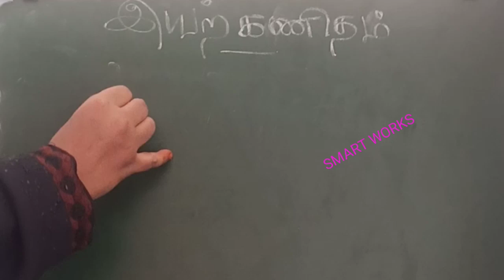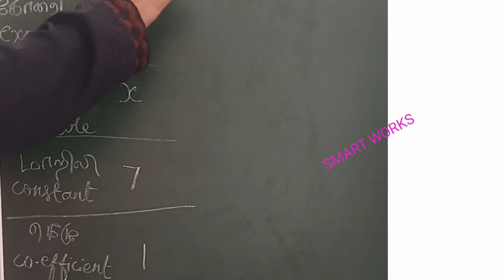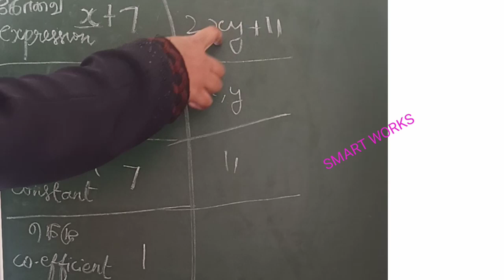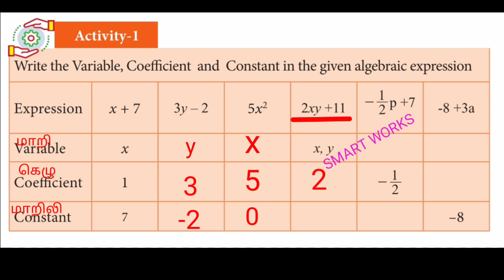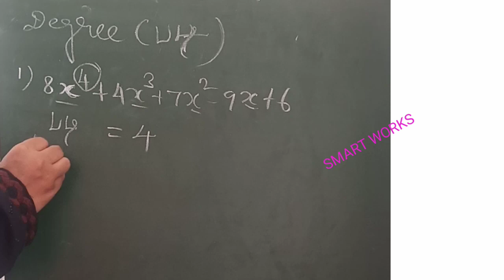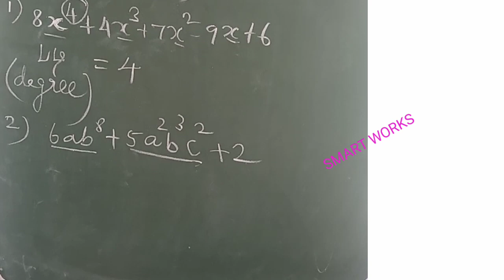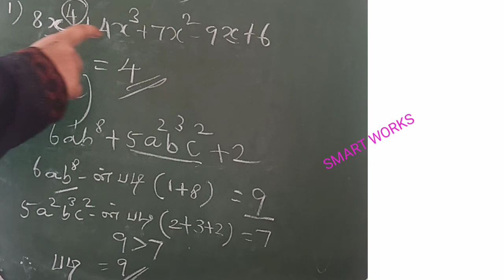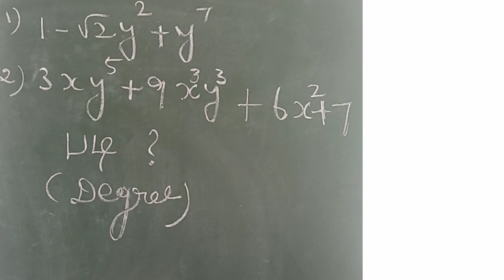9th 1st term 3rd lesson ALGEBRA part 1 /finding degree (படி)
# IMPORTANT ONE MARK Q&A FROM ACID, BASE & SALT👇 ECONOMICS

# New book 6th std 1st term civics 2nd lesson (சமத்துவம் பெறுதல்) 👇 6th 2nd term